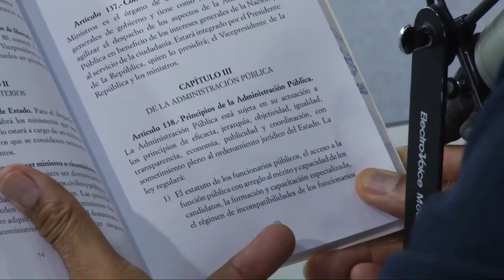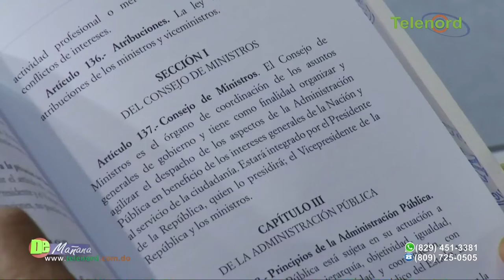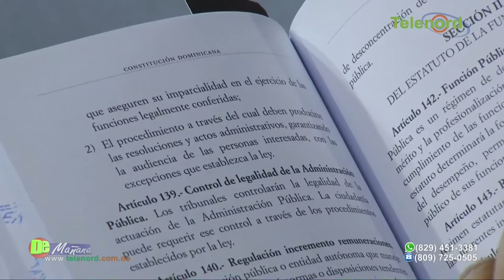A servidores públicos solo los despiden "porque cambia el gobierno"